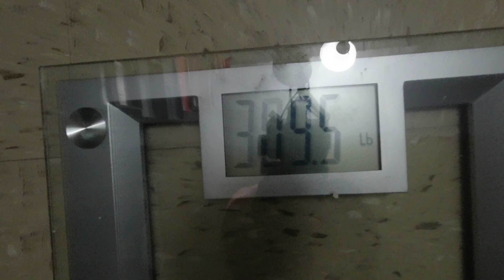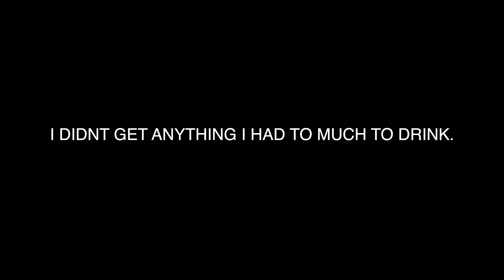INTERMITTENT FASTING IS SAVING MY LIFE VLOG 1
MY Gear:
Sony Alpha a6600
Sony FDRX3000
DJI Mavic Pro
DJI Mavic Air
JOBY GorillaPod
Apple 13" MacBook Pro
Apple Mac mini

VLOG LIFE